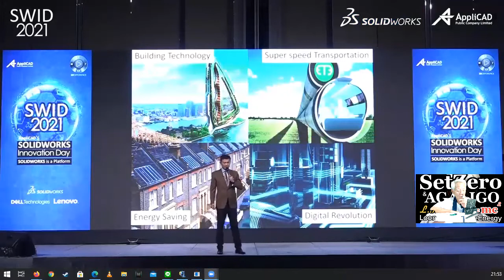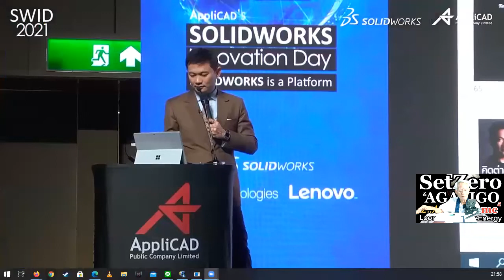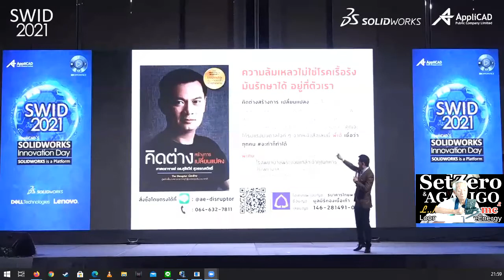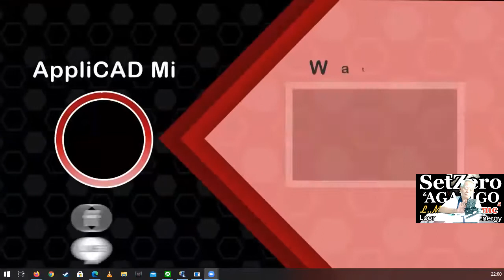กติกาคัดเลือก/ หุ้นส่วนความคิดพิชิตความเข้าใจกันไหม่ I ภาษาลุงหงอกกิ๊กก๊อก I 02พย63 I 24Hrs